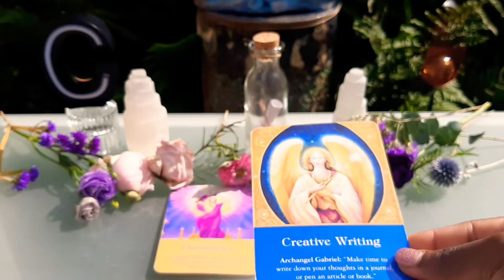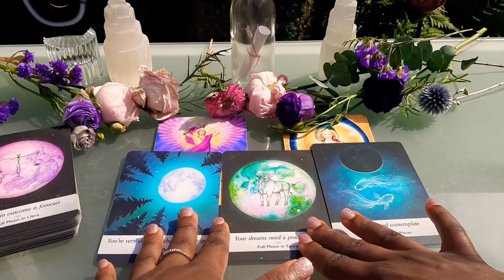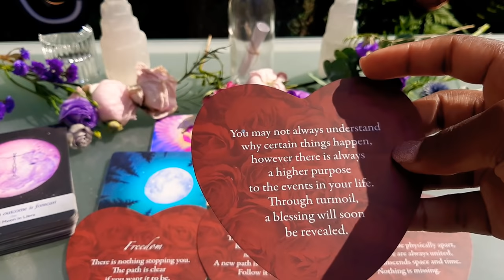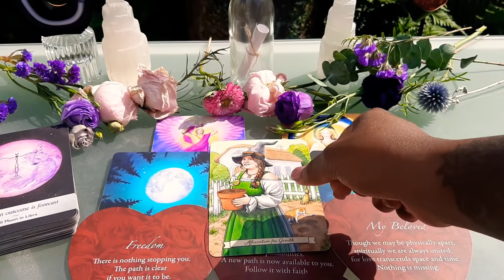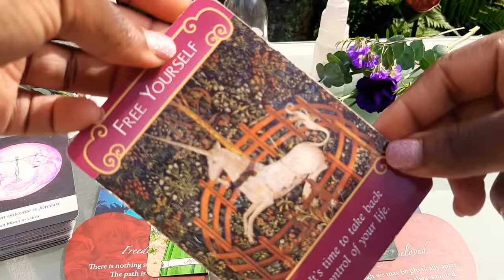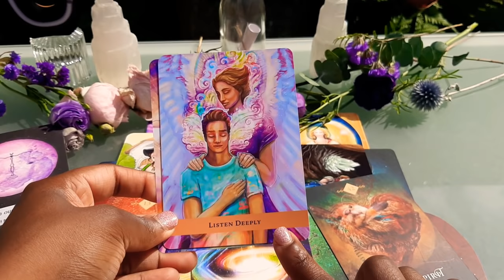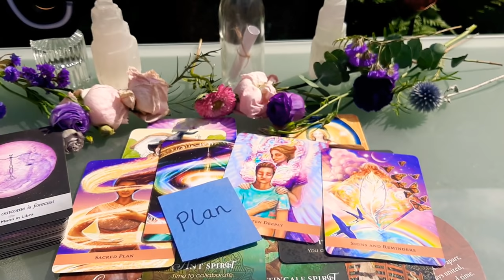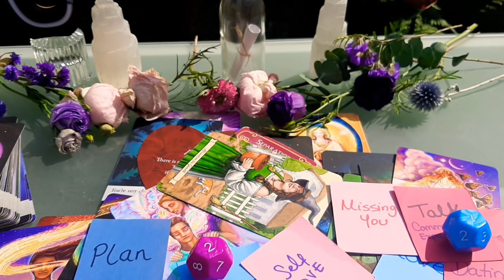CANCER - Your NewMoon Message In A Bottle - you are very close. go with your heart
🙏🏽Become a "VIP Member" - to get access to exclusive live streams, videos, ad free releases, giveaways & free card pull during  live streams.

🙋🏾‍♀️ I’m Cin, the cancerian. Psychic medium - cancer sun, rising & venus, Virgo moon.  All of my videos are timeless & can resonate for any zodiac sign.  Let’s connect on socials: